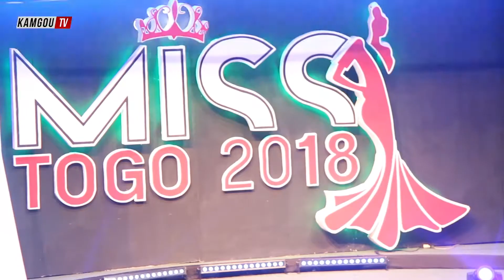MISS TOGO 2018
L'édition 2018 du concours de beauté Miss Togo a consacré Mlle Ichabatou GNONGBO -TCHORE,étudiante en troisième année de droit privé comme reine après quatre heures de suspenses.